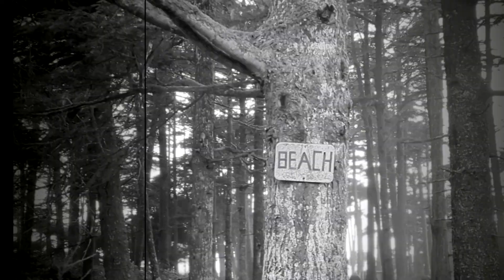Living Like Kings - Original Song - By Mandy Cole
Written, recorded, produced, mixed, mastered,  filmed and edited by...me .
Inspiration came to me while on vacation in tofino this summer 2023 with my annual friends and family camping trip at @surfgrove on Cox Bay. At a crab boil dinner my dear friend and bandmate Dan Bouchard gave his review of the meal and this song was born. Written on the beach of coxsbay in tofinobc with dear friends throwing in words, 1liners, ideas, and giving reassurance to my creative choices, while the kiddos asked "why" to every creative choice😂. Covered in sand, good vibes and sunshine. This song will now be included on my solo album which is set to be released in 2024. This was my scratch track version, which I typically never share but I was feeling inspired with the song, the moment and the video footage I took that I couldn't resist doing this very DIY musician version of it. Can't wait to lay it down with the band and see the life it takes on once the band get their hands on it. I have a feeling I am going to rewrite the bridge lyrics, they are a bit weak now that I have listened to it 5ooooo times. Anyways.

Subscribes likes and follows really help out DIY musician's so THANK-YOU